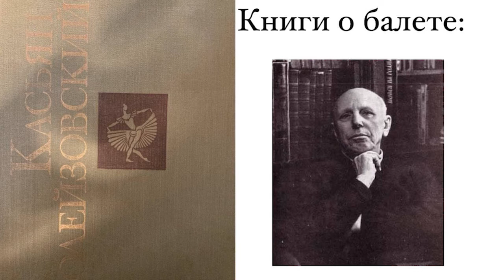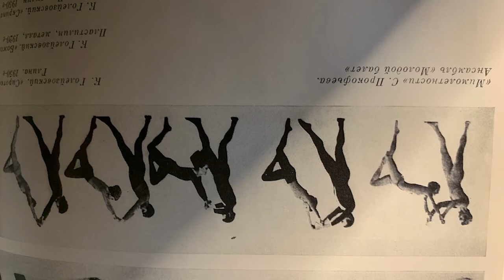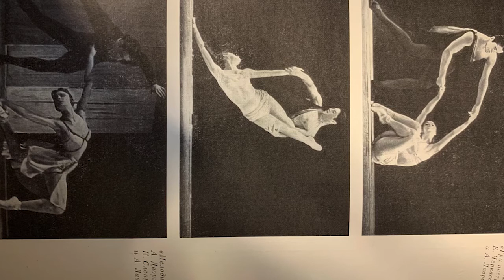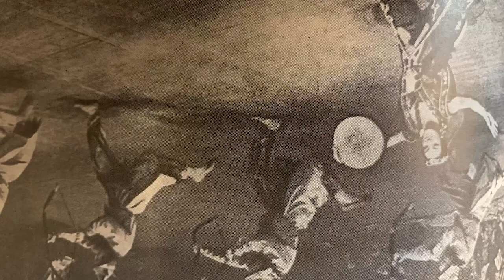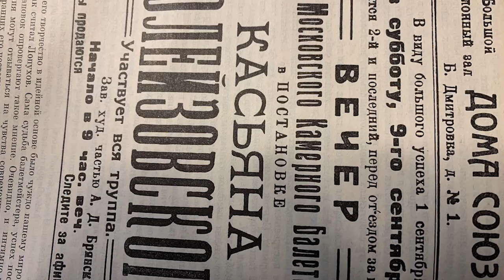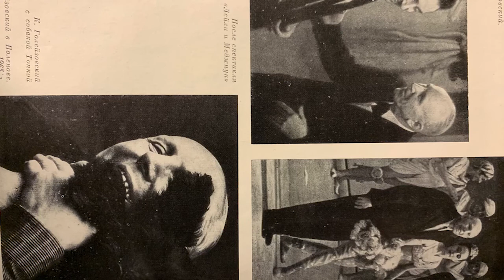Книги о балете. Впечатление от книги "Касьян Голейзовский. Жизнь и Творчество".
Впечатление от книги "Касьян Голейзовский. Жизнь и Творчество".